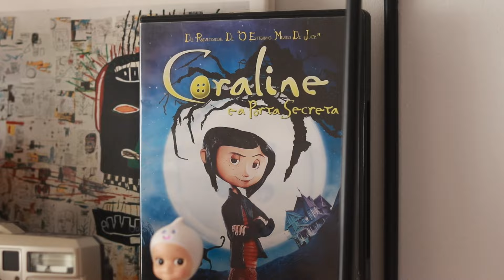spring room makeover ♥︎ (tinha saudades)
hello y'all ♥

Este vídeo é em colaboração com a Emma. ♥